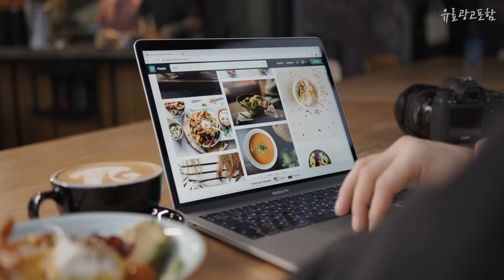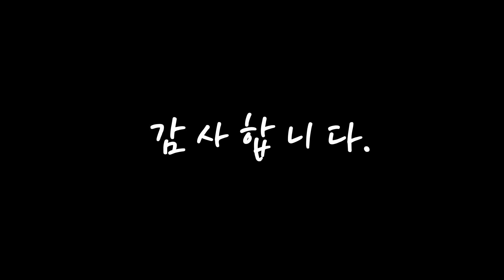써스데이아일랜드 여러분이 고민하는! 추천해드려요 추천 TOP10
❤️❤️❤️여러분이 고민하는! 써스데이아일랜드 추천해드려요❤️❤️❤️

[00:06]
10위. 그라데이션 트위트 오픈 베스트(T218MVT240) [58,510원]

[00:11]
9위. #[아울렛 백화점] [써스데이아일랜드] 체크 롱 원피스 T216MOP152W(973462)   [130,600원]

[00:17]
8위. 스트라이프 롱 자켓(T218MJK236) [117,310원]

[00:22]
7위. 코듀로이 원넥 원피스 T218MOP239W [75,370원]

[00:28]
6위. 써스데이아일랜드 플라워 패턴 자카드 베스트 T216MVT146W [47,700원]

[00:33]
5위. #[써스데이아일랜드] 숏기장 핸드메이드 후드 자켓(T216MJK141)   [153,280원]

[00:39]
4위. 써스데이아일랜드 빅포켓 아웃벨트 핸드메이드 자켓 T216MJK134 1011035 [105,550원]

[00:44]
3위. 써스데이아일랜드 언발 자카드 베스트 T218MVT246W [53,700원]

[00:50]
2위. 써스데이아일랜드 그라데이션 자카드 베스트 T216MVT135W 1043784 [78,010원]

[00:55]
1위. #[써스데이아일랜드] 지그재그 장식 자켓(T218MJK234W)   [123,610원]